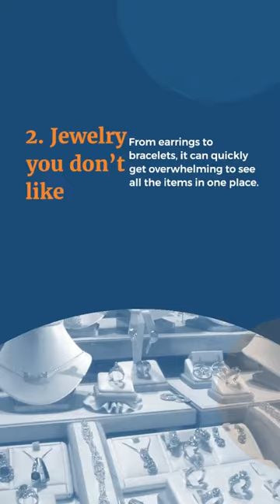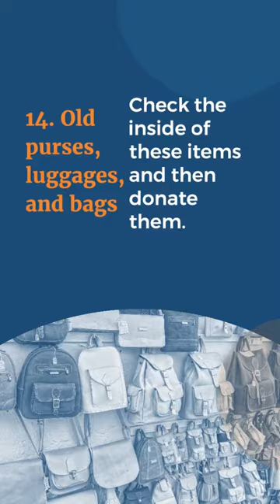15 Unique Closet Items to Toss Right Now - closet decluttering and organization tips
15 Unique Closet Items to Toss Right Now By Sabrina's Organizing

Make the most of your closet space with these simple tips, and watch your wardrobe become organized and clutter-free. Discover the items you can toss right now to get your dream closet, and start cleaning out your closet today!

1. Belts- you don’t wear Women and men have a variety of belts.
2. Jewelry you don’t like - From earrings to bracelets, it can quickly get overwhelming to see all the items in one place.
3. Hats you don’t use - How many hats do you wear throughout the year?
4. Pants - Purge ones that are too small or too big
5. Shirts - Shirts you don’t wear or are stained
6. Dress - Dresses that are too fancy or too casual for your life right now
7. Suits & Outfits - Very rarely worn suits or outfits that are out of style
8. Work- out clothing - Workout wear with broken elastic bands and ones not worn in over 1 year
9. Shoes with dust on them - Anything with dust on them can be gotten rid of.
10. Wedding shoes & jewelry - These items can be given away or sold.
11. Pajamas with holes in them - Look for holes in them.
12. Socks - Ones you don’t wear because they don’t fit well
13. Anything not supposed to be in the closet.  Stuff like memorabilia, stored boxes, and bedding that are not used.
14. Old purses, luggage, and bags - Check the inside of these items and then donate them.
15. Scarves & ponchos Anything you haven't worn in over 3 years.